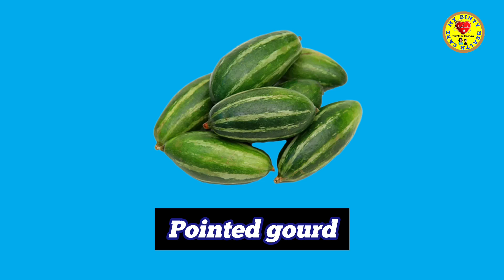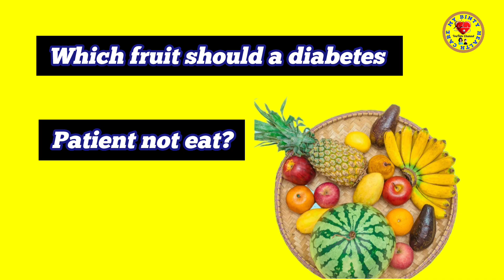जाने कैसा होना चाहिए शुगर के मरीजों का ब्रेकफास्ट, लंच और डिनर |What should a diabetic Patient eat?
शुगर वालों को सुबह सुबह क्या खाना चाहिए?

डायबिटीज टिप्स: शुगर के मरीजों के लिए किसी वरदान से कम नहीं हैं आम के पत्ते, ऐसे करें इस्तेमाल

दालचीनी का पानी दालचीनी एक मसाला है जो शरीर में रक्त शर्करा के स्तर को कम करने के लिए जाना जाता है. ...

मेथी का पानी डायबिटीज के मरीजों को सुबह खाली पेट सबसे पहले मेथी के पानी का सेवन करना चाहिए. ...

अंकुरित मेथी ...

करी पत्ता ...

शुगर पेशेंट को क्या खाना चाहिए और क्या नहीं खाना चाहिए?
स्टाइलक्रेज़ के मुताबिक, डायबिटीज चाहे ज्यादा हो या फिर बॉर्डर लाइन में हो, हरी पत्तेदार सब्जियों का सेवन करना फायदेमंद होता है. डायबिटीज के मरीजों के लिए कच्चा केला, अनार, अवोकाडो और अमरूद का सेवन भी अच्छा होता है. इसके अलावा डायबिटीज पेशेंट्स को डेयरी प्रोडक्ट का दही और दूध का भी सीमित मात्रा में ही सेवन करना.

शुगर को हमेशा के लिए कैसे खत्म करें?
डायबिटीज मैनेजमेंट के लिए बैलेंस्ड लाइफस्टाइल में हेल्दी ईटिंग और एक्सरसाइज पर ध्यान देना जरूरी है। कॉम्प्लेक्स कार्बोहाइड्रेट, हाई फाइबर फूड्स, लीन प्रोटीन, हेल्दी फैट और पोर्शन साइज पर ध्यान देकर खानपान को बैलेंस कर सकते हैं। इस तरह ब्लड शुगर को बड़े अच्छे तरीके से कंट्रोल किया जा सकता है।

please 🙏 🙏 video ko share kar den
& one like kar den